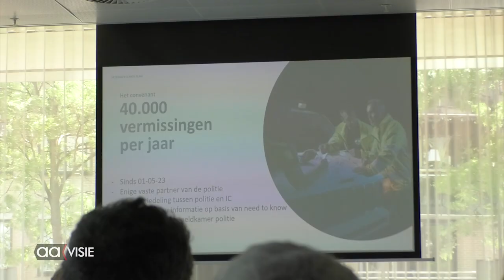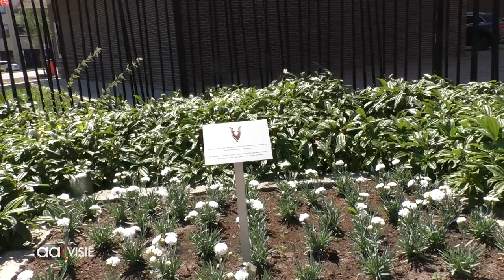Veteranendag Almelo 2023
Tijdens Veteranendag worden de Nederlandse militairen bedankt die zich hebben ingezet voor de vrede, nu en in het verleden.